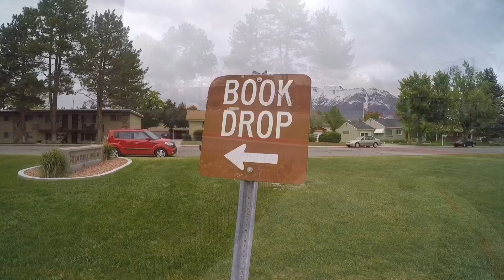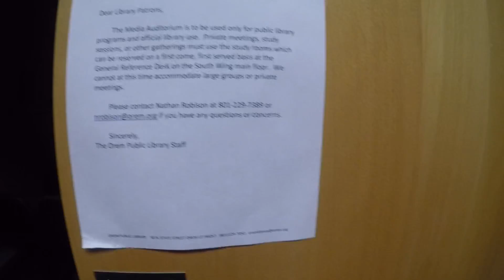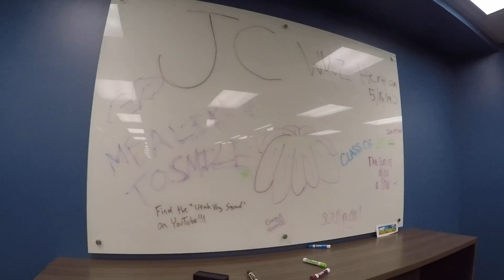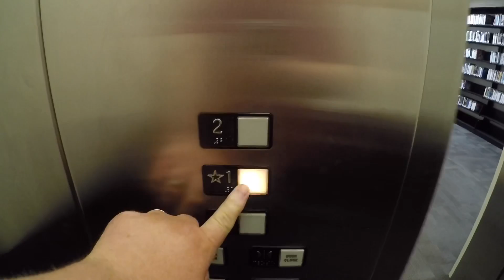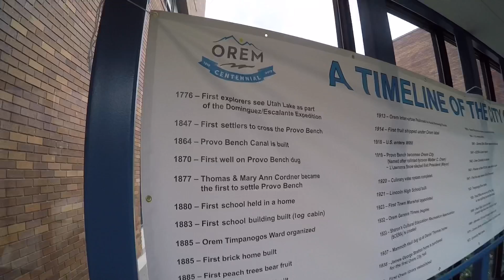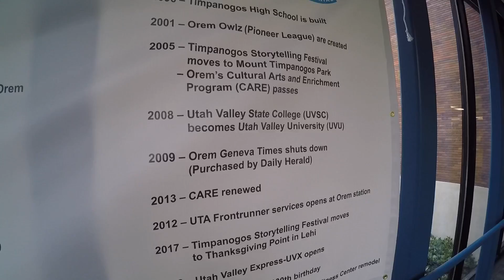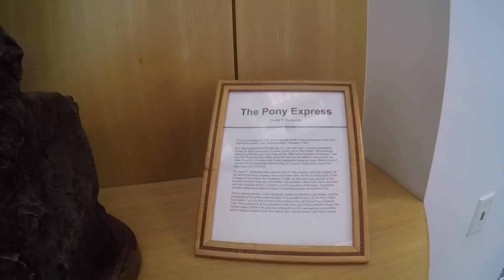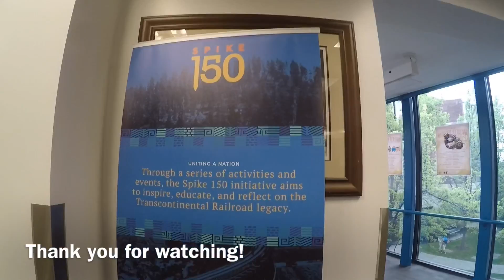Orem City Library in Orem, UT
The library is now going through some construction and will have a new hall added to it. It should be open sometime by Summer 2020.